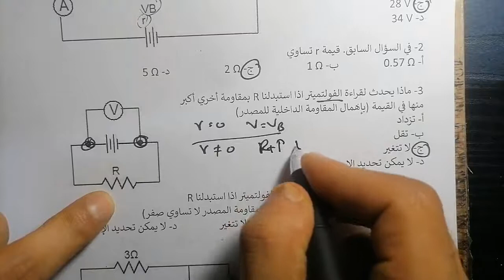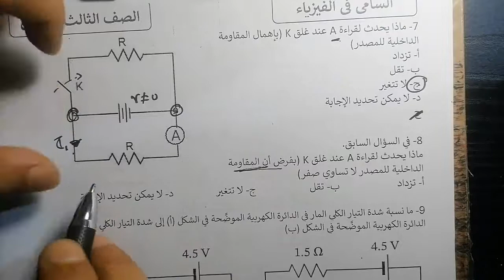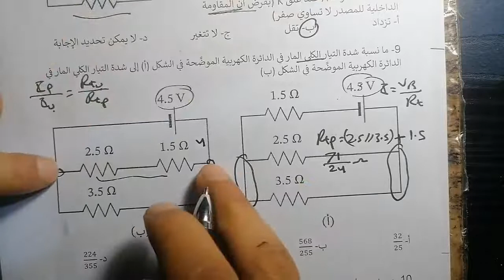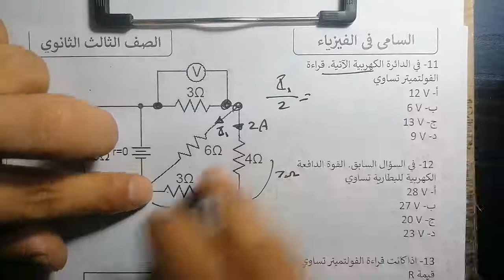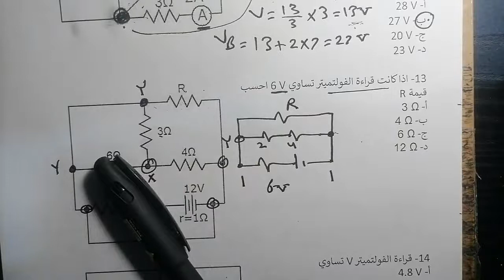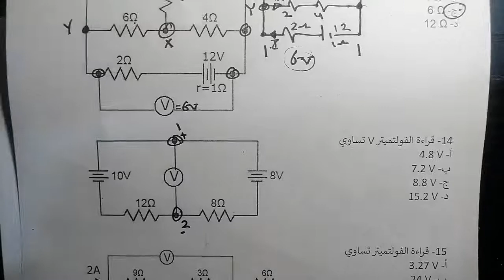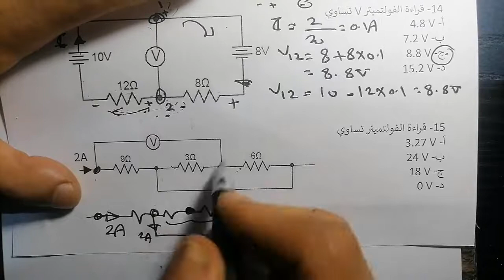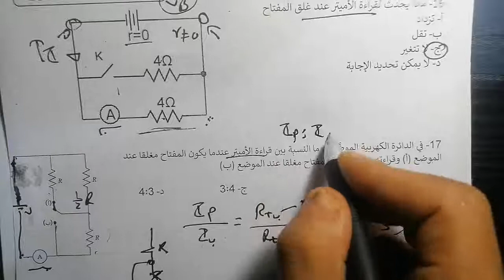حل واجب مسائل الحالات | فيزياء الصف الثالث الثانوي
قائمة تشغيل شرح منهج الفيزياء وحل الواجبات الصف الثالث الثانوي